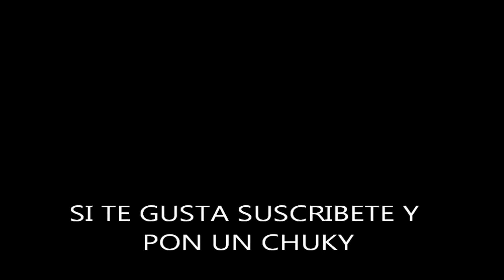Los Chunguitos-Mira Como Baila Noche Vieja 2001 HD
LOS CHUNGUITOS
Los Rumberos De Zaragoza,Rumbas Flamencas y Rumbas Gitanas Al Estilo Original De Toda La Vida En España Canciones De Los Chichos,Casta,Los Calis ,Tony El Gitano,Los Rumberos Catalanes,El Pelos,Sombra y Luz,etc..